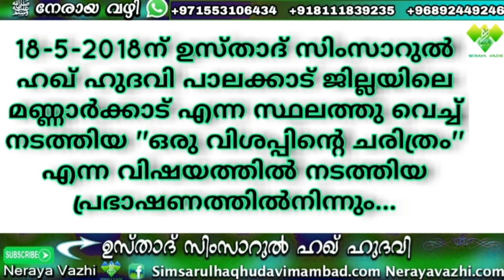ദാരിദ്ര്യത്തിന്റെ അവസ്ഥയില്‍ പോലും റസൂലുല്ലാഹിﷺയുടെയും അവിടുത്തെ അഹ്ലു-ബൈത്തിന്റെയും ദാനശീലം ലോകത്തി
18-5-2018ന് ഉസ്താദ് സിംസാറുല്‍ ഹഖ് ഹുദവി പാലക്കാട് ജില്ലയിലെ മണ്ണാര്‍ക്കാട് എന്ന സ്ഥലത്തു വെച്ച് നടത്തിയ ''ഒരു വിശപ്പിന്റെ ചരിത്രം'' എന്ന വിഷയത്തില്‍ നടത്തിയ പ്രഭാഷണത്തില്‍നിന്നും...